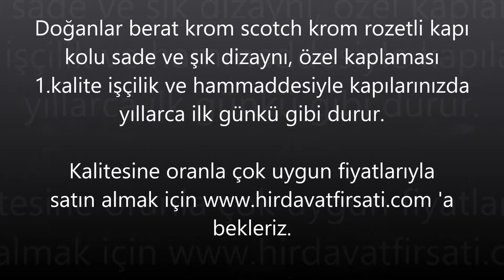YENİ MODEL : Doğanlar berat scotch krom rozetli kapı kolunu tanıyalım!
DOĞANLAR BERAT ZAMAK KROM SCOTCH KROM ROZETLİ KAPI KOLU

* Berat saten nikel kapı kolu, en son çıkan modellerden biridir ve çok şık bir görüntüsü vardır.

* Şu anda kampanyada olan bu ürünün normal fiyatı 48,00 tl iken, kampanyalı fiyatı çok uyguna gelmektedir.

* Krom scotch krom adlı benzersiz rengiyle ve çok şık görüntüsüyle kapılarınıza değer katacaktır.

*Doğanlar Kapı Kollarında 1.sınıf zamak malzemesi kullanıldığı , diğer firmalar gibi hurda zamak kullanılmadığı için kırılmaya karşı dayanıklılığı çok fazladır.

*Doğanlar Kapı Kollarında allen vidası kullanıldığı için demir kapı koluna girdikten sonra demiri sıkıştırır ve vidalara yük binmesini engeller; böylece zamanla yerinden çıkması, elde kalması gibi sorunlar bulunmamaktadır.

*Doğanlar Kapı Kollarında en son model makineler ve 1.sınıf kaplama malzemesi kullanıldığı için kaplama kalitesi çok fazladır, böylece paslanmaya karşı son derece dayanıklıdır.

*Paslanmaya ve kırılmaya karşı dayanıklı olması sebebiyle uzun yıllar kullanabilirsiniz. Yazlıklarda da kullanılması uygundur. Sadece tuz ruhu ve domestos gibi kimyasal maddeler kullanarak temizlenmemesi gerekmektedir.

*Tüm ürünler kalite kontrolden geçirildikten sonra paketlenmektedir.

Çeşitleri :

* Oda Kapı Kolu (İç kapılarda kullanılan kapı koludur. Sağ veya sol kapı diye bir ayrımı yoktur, her kapıya kullanılabilir.)

* WC Kapı Kolu (Tuvalet ve banyo kapılarında kullanılan kapı koludur. İçeride bulunan mandalı sayesinde anahtarların kaybolmasının önüne geçer ve kilitlemeyi kolaylaştırır. Asıl kullanım amacı güvenlik sebeplidir. Küçük bir çocuk veya yaşlı bir insan içeride kalırsa dışarıdan bozuk para veya tornavida ile müdahele edilebilir ve kapı açılabilir.)

* Yale Kapı Kolu (Dairelerin dış kapılarında kullanılan kapı kolu tipidir. Takım olarak kullanılabildiği gibi tek taraflı olarak da kullanılabilmektedir. Kapının dışarısında topuz veya çekme bulunuyorsa tek taraflı olarak kullanılmalıdır. Tek taraf kullanılacağı zaman kapının iç tarafından hangi elle açıldığının bilgisi verilmelidir.)